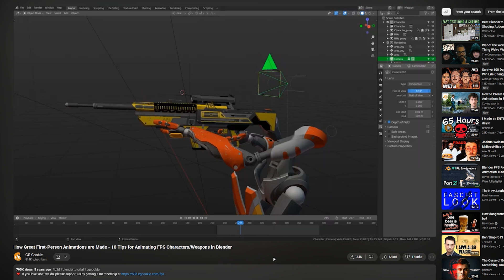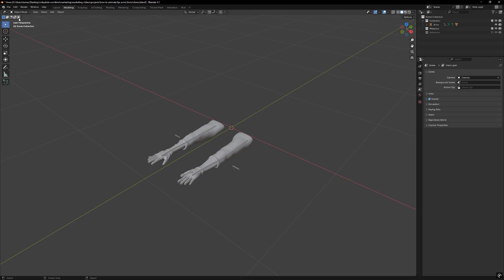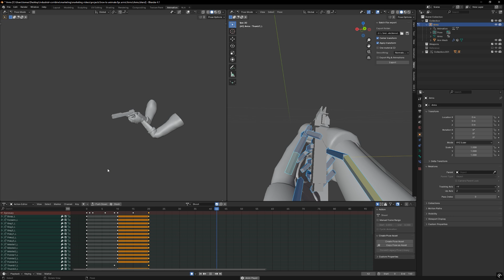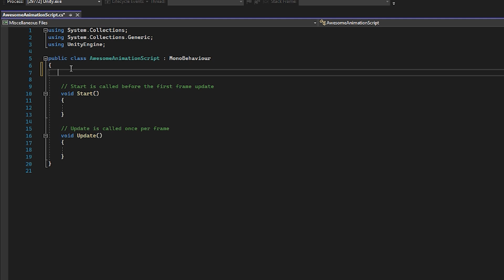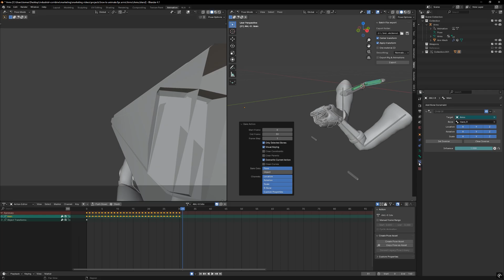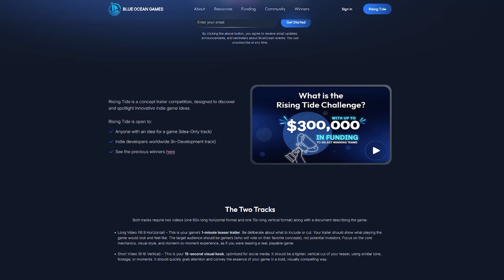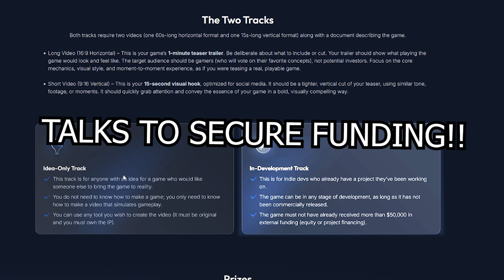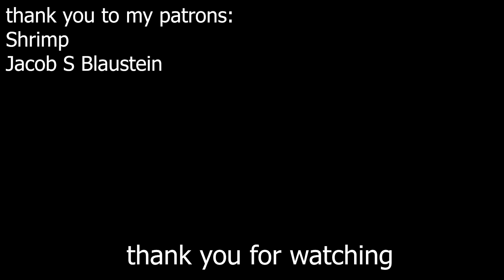How To Animate FPS Arms And Weapons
Join the Rising Tide Challenge!

//description
a quick tutorial on my blender to unity animation workflow

//about
Making devlogs, I'm currently working on Partizan, an immersive sim similar to Half-Life and Deus Ex but with fast paced combat and retro graphics.